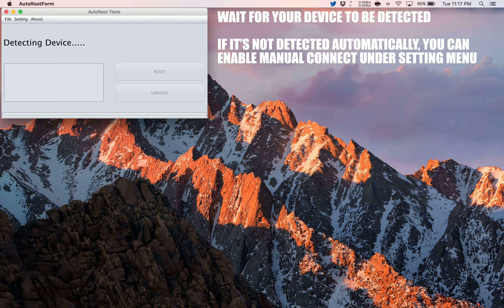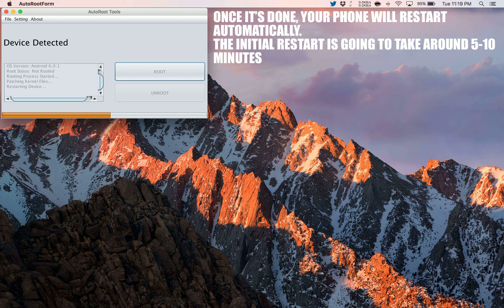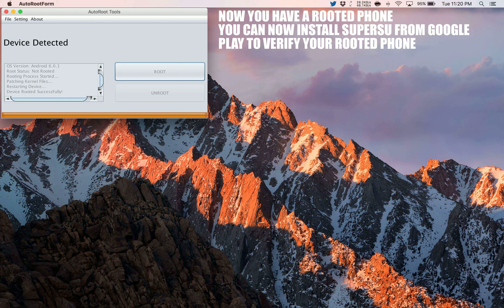How to Root Plum Z708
A simple and safe tutorial on How to Root Plum Z708.